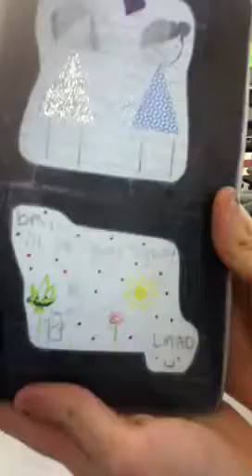A trip through our planners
Brianas planner